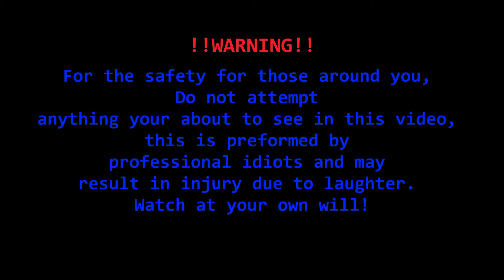The Return...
I'm Back Posting Siege Videos! Let's GO!